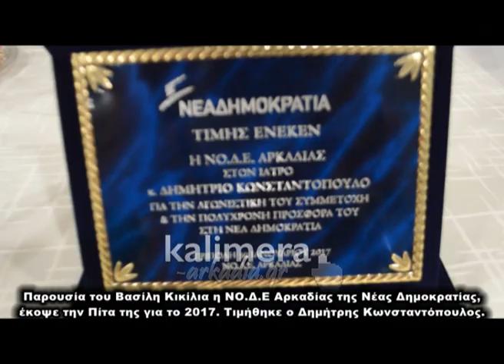Η κοπή πίτας της ΝΟΔΕ Αρκαδίας - Κεντρικός ομιλητής ο Β. Κικίλιας